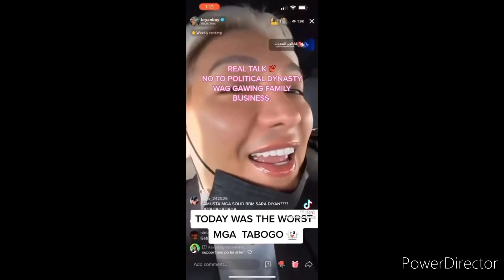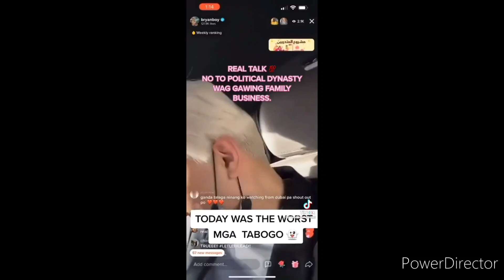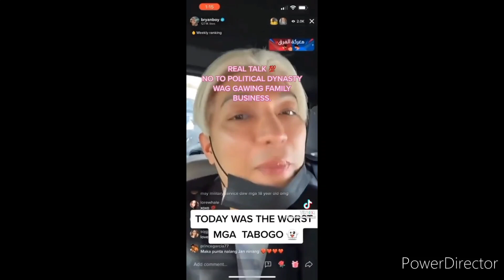kakampink Laban lng,,,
bbm lng sakalam